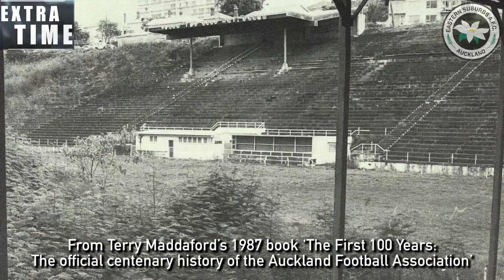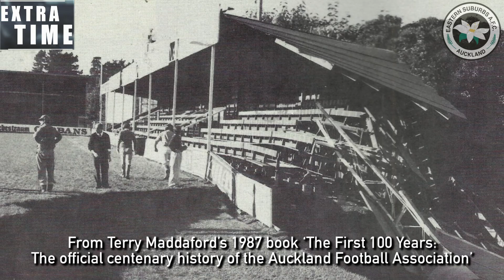Extra Time - Paul Rennell Discusses the Magic of Newmarket Park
EXTRA TIME | Eastern Suburbs patron, Paul Rennell, described his time as a Lilywhite playing at Newmarket Park back in the 1960s and 70s.